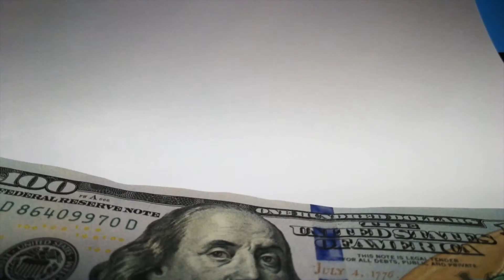How To Save 50% Of Your Income - The Ultimate Money Saving Guide // 10X Academy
The elusive strategies on creating wealth don’t have to be so elusive after all. One of the main Pilars of wealth building is saving income. Easier said than done - especially when the average American makes just under $50K per year in income. And add in taxes, and that income dwindles even further. And two-thirds of Americans don’t even have $1000 in savings under their name. So how is it that you can save 50% of your income, even under these circumstances? Patience is key, along with having the right vehicle and strategies, to save effectively and efficiently.

In this video "How To Save 50% Of Your Income - The Ultimate Money Saving Guide // 10X Academy", I will discuss the different strategies and techniques that you can use to save 50% of your income, therefore acquiring the funds necessary to invest in income producing assets such as the stock market or real estate.

Cutting back on expenses is one of the critical steps in saving huge amounts of you income. Of course cutting back (and eliminating) on lavish expenditures, unnecessary items goes unsaid. So the focus on this video will not be on the obvious things that can easily be cut back or eliminated. But what happens when you’ve already cut back on expenses for obvious things, and are stuck on what to do next? Well now we have to work on reducing expenses on the essentials: such as food, gas, rent, etc.

The first expense to focus on is food. These days, food can be very expensive. In fact, sometimes it is cheaper to actually go out to eat vs buying the materials to make your own food at home!
But don’t fall into the trap of eating out every day. It actually ends up costing you more, including your health! There is no doubt that cooking and eating at home will not only save you money in the long run, but is also way healthier. Be smart when doing your grocery list. Buy in bulk, and eat simple meals. This will help in food expenses. And try to eat as healthy as possible. Also try to eliminate those lattes and elaborate coffee drinks. Ever heard of the 20 cent iced coffee drink you can make at home?

The next expense to cut back on is gas. Easier said then done, we all have to travel to and from work, as well as general traveling to get from point A to point B. But there are a few tips on saving while traveling, especially with gas. Firstly, there are grocery points cards that allow you to get points while buying your groceries. The cool thing about these, is that they also allow you to use those points to get discounts on gas. Sometimes as much as 30 cents off per gallon or even more! So this is one method where you can save on gas.

The third way to cut back on expenses is to save money by lowering your rent. Now assuming you don’t have an expensive home mortgage, renting is probably the best way to save money. Not only that, but there are creating things you can do when renting, that will allow you to save even more.
Ever heard of rent hacking? Renting a modest home can help you save money by having a few roommates who live in the home, and the rent can be divided down by 3 or more. The same can be said of all other home expenditures such as: utilities, gas, cable, internet and more. Reducing your rent expenses is probably one of the most effective ways to save on your living expenditures.

By employing the strategies mentioned in this video, which include: saving on food expenses, reducing your travel expenses, and cutting back on your rental costs, you can begin to save a substantial portion of your monthly income. By tracking your expenses on a monthly basis, you can see what areas you can focus on to further reduce expenditures. Focusing in on these 3 different expense categories mentioned in this video, alone can get you to reduce your expenditures by nearly 50%, if it is done efficiently and methodically.

So start off by focusing in on these 3 critical expenditure categories, and then cut any additional frivolous expenses and you will be well on your way to saving nearly 50% of your income!

⭐ Resources for Saving Your Income ⭐
📌 M1 FINANCE: Get $10 when you sign up!
📚 Try Audible and Get Two Free Audiobooks

Theme Music: Laura Marling - "What He Wrote" (Sonik Remix)

** Thumb art designed/created by Graham Stephan - check out his channel!